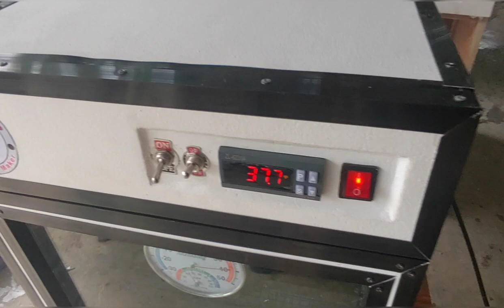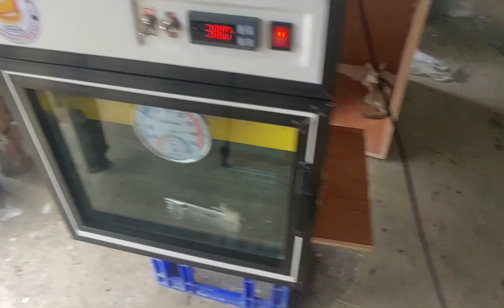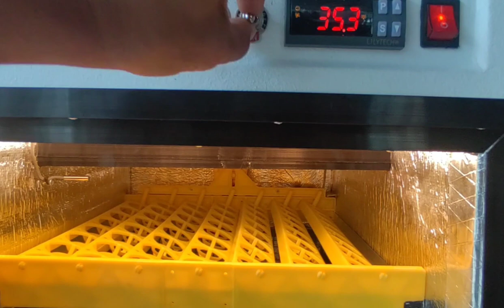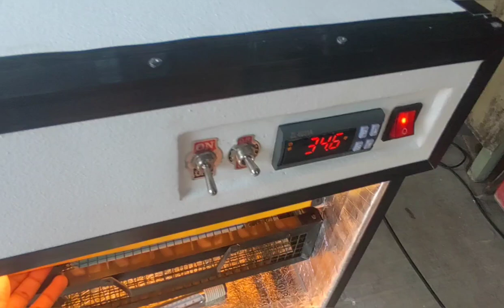56 setter/56 hatcher Automatic Egg Incubator...Demo.